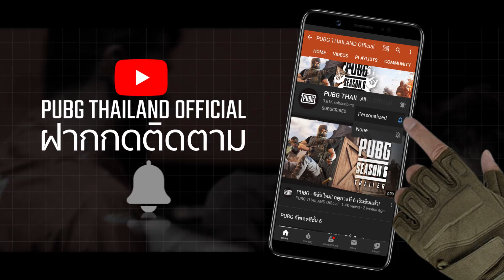แข่งพับจี ชมย้อนหลัง วันที่ 1 เกมที่ 1 แผนที่ Erangel | PUBG Continental Series 1 APAC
ชมย้อนหลัง แข่งพับจี ศึกระดับโลก PUBG Continental Series 1 APAC 16 สุดยอดทีมลุยชิงแชมป์และเงินรางวัลรวมกว่า 6,200,000 บาท 4 วัน 20 เกมตัดสินความเป็น No.1 ร่วมเชียร์และติดตามทีมไทยทั้ง 5 ทีม MSC THEERATHON PUBG | Buriram United Esports | Qconfirm | Daytrade Gaming | และ Goldencat Gaming วันที่ 25, 27 มิถุนายน และ 2, 4 กรกฎาคมนี้เวลา 17:00 น. เป็นต้นไป

🔥กำหนดการแข่งขัน 4 วัน 20 แมตช์ (วันละ 5 แมตช์การแข่งขัน)
📆วันที่ 1 | 25 มิถุนายน 2563 เวลา 17:00น. เป็นต้นไป
🌎แผนที่ Erangel | Erangel | Erangel | Miramar | Miramar
📆วันที่ 2 | 27 มิถุนายน 2563 เวลา 17:00น. เป็นต้นไป
📆วันที่ 3 | 2 กรกฏาคม 2563 เวลา 17:00น. เป็นต้นไป
🌎แผนที่ Miramar | Miramar | Miramar | Erangel | Erangel
📆วันที่ 4 | 4 กรกฎาคม 2563 เวลา 17:00น. เป็นต้นไป

🎥Facebook: PUBG Thailand Pro League

🔥พิเศษ🔥 กิจกรรม Pick’Em Challenge สุดปังร่วมทายผลแชมป์ PUBG Continental Series 1 เพื่อลุ้นรับ EP มากถึง 400,000 EP !!! โดยกิจกรรม Pick’Em Challenge จะถูกแบ่งเป็น 2 ประเภท สำหรับ PCS1 และผู้เล่นจะได้รับ EP จากการเข้าร่วมกิจกรรมเหล่านี้ อ่านรายละเอียดเพิ่มเติมได้ที่